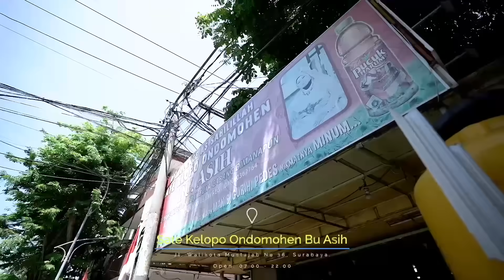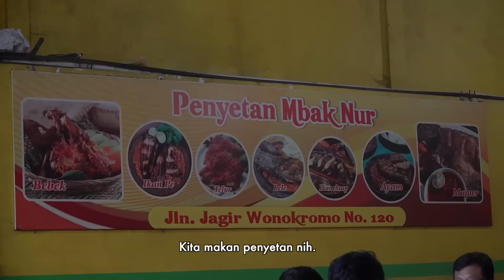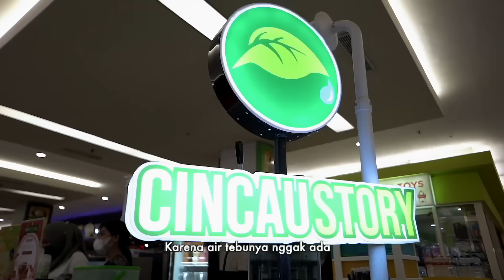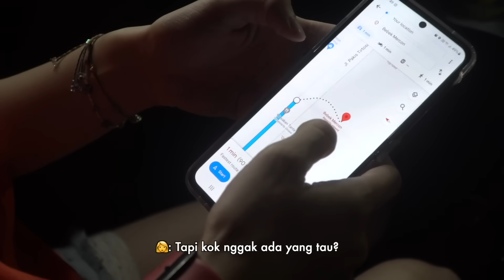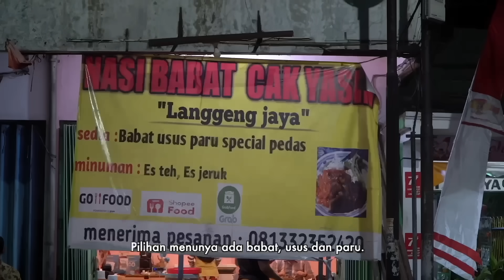MAKANAN PEDAS SURABAYA #03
Kalian apa kabar?
Boleh tau gak kalian lagi ngikutin film atau series apa?

Pusing deh aku.
Kenapa banyak tontonan bagus ketika deadline dan kerjaan aku menumpuk huuuaaaaa

Salah satunya Little Women di Netflix.
Ketika aku tulis kolom deskripsi ini, episode yang tayang baru sampai 6. Jadi aku sedang menunggu kelanjutannya di episode 7.

Berhubung aku termasuk orang yang gak suka dapat spoiler -- jadi aku gak akan spoiler tentang ceritanya di sini 😂🤣😂

BTW belakang terakhir aku lagi berusaha untuk hidup lebih sehat nih.
Setelah menyadari kacaunya jam tidur, tuntutan kerjaan yang semakin padat, makan sembarangan dan gak ada waktu untuk olahraga huuaaaaa

Akhirnya aku memutuskan untuk ikut kelas!
Kelas tennis. Ihiiiyyy~

Tadinya sih mau badminton tapi nanti dibilang the next Chen Yu Fei. Jadi mending tennis aja deh biar gak dimirip-miripin mulu 🧟‍♀️

Capek juga tau kalo dikit-dikit dibilang mirip A, mirip B, mirip C.
Capek karena harapan aku untuk dibilang mirip Song Hye Kyo gak kunjung tercapai HAHAHHA

Aku bercanda!

Ya udah, aku mau siap-siap dulu yah.
Soalnya sekarang hari sabtu.
Saatnya kelas tennis dimulai~🎾

Semoga bisa rutin.
Semoga jadi bisa lebih sehat.